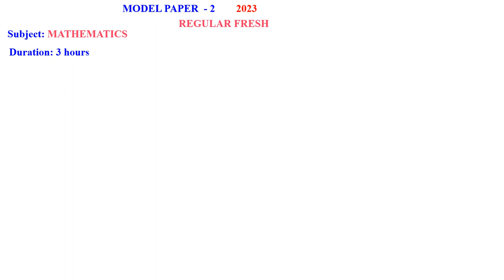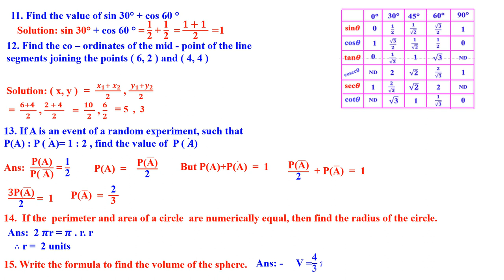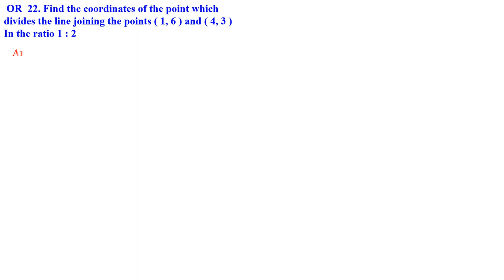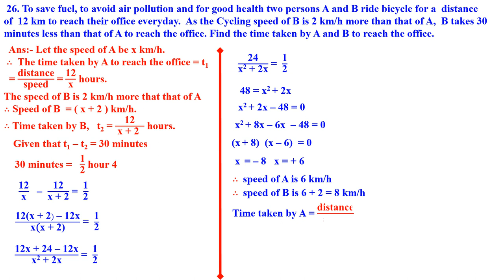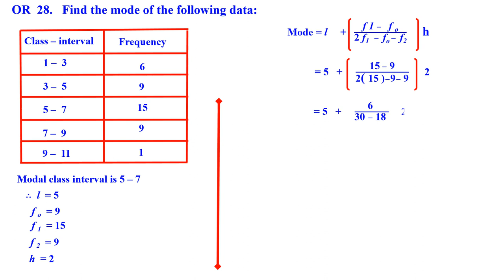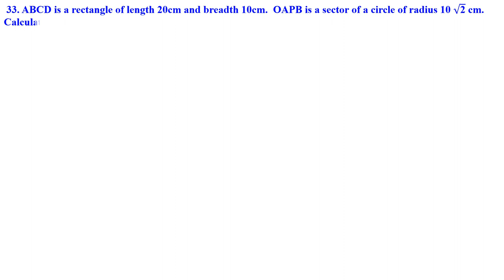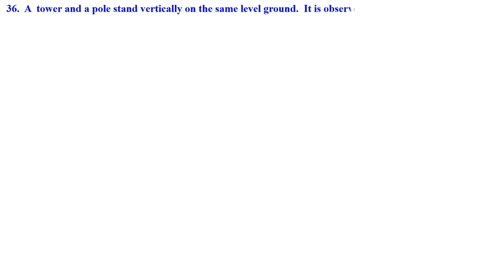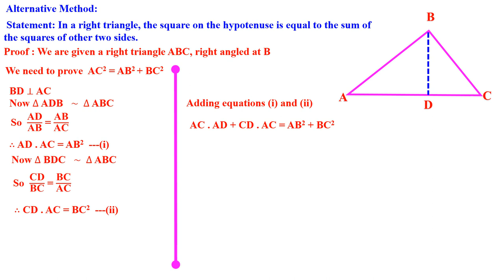CLASS 10 MATHEMATICS PRACTICE PAPER - 2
WITH ANSWERS QUESTION AND ANSWER SOLVED